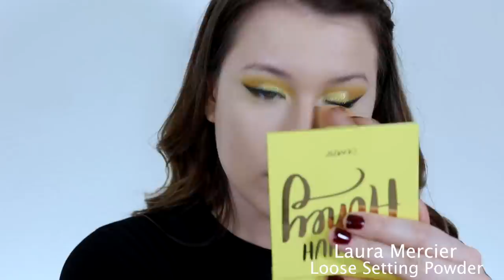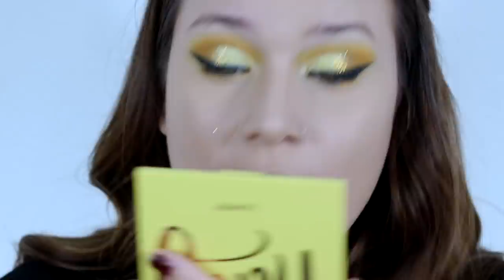NEW (TO ME) MAKEUP | FIRST IMPRESSION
OPEN ME

Products I used:
***EYES***
- Urban Decay Eyeshadow Primer Potion in "Eden"
- Colourpop's Uh Huh Honey Eyeshadow Palette
- Colourpop x KathleenLights Dream St Eyeshadow Palette
- Colourpop BFF Liner in "Deep Sapphire"
- Pat McGrath Fetish Eyes Mascara
- Too Faced Born This Way Multi-Use Sculpting Concealer
- NYX Glitter Primer
- Benefit Cosmetics Precisely My Brow Pencil in #3
- Nudestix Eyebrow Stylus & Gel Duo
- Colourpop Creme Gel Liner in "Punch"
- Colourpop Creme Gel Liner in "Exit"
***FACE***
- One O Seven Coreflex Essential Liquid
- Tula Face Filter Blurring And Moisturizing Primer
- Tarte Amazonian Clay Foundation
- Makeup Forever HD Foundation Stick
- Laura Mercier Translucent Loose Setting Powder
- JCat Beauty Aquasurance Compact Foundation
- Fenty Beauty Sun Stalk'r Bronzer in "Shady Biz"
- Burts Bees Blush in "Toasted Cinnamon"
- Ofra Cosmetics Highlighter in "Rodeo Drive"
***LIPS***
- Tarteist Lip Paint in "Bestie"
- Tarteist Lip Paint in "Homeslice"
- Alamar Cosmetics Mother Of Pearl Gloss in "Corazon"